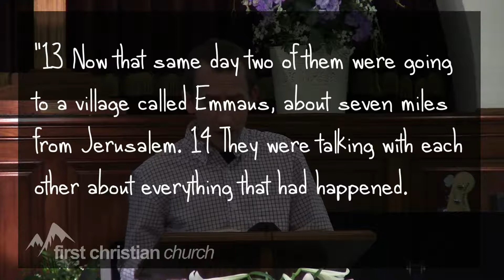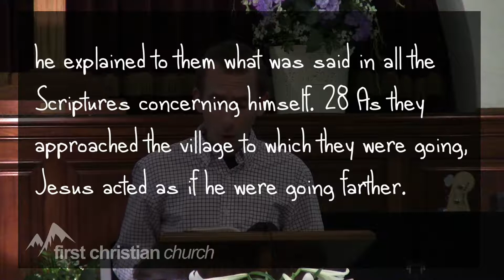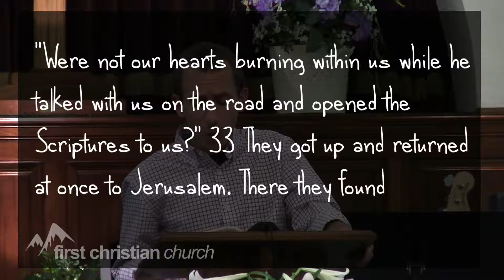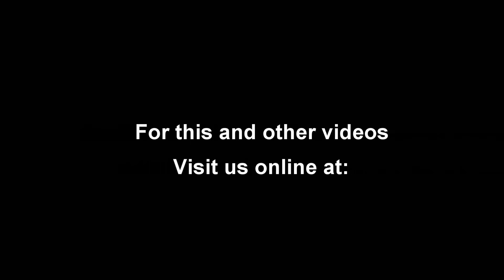04/19/15 - "Recognizing Jesus" (HD)